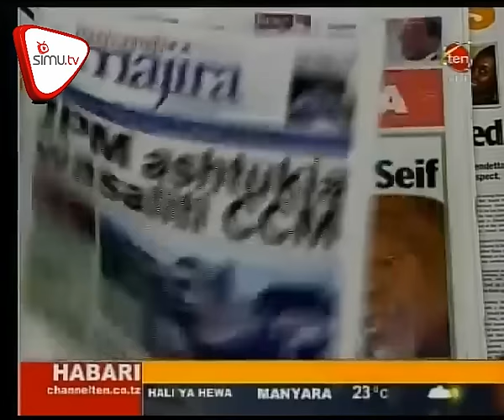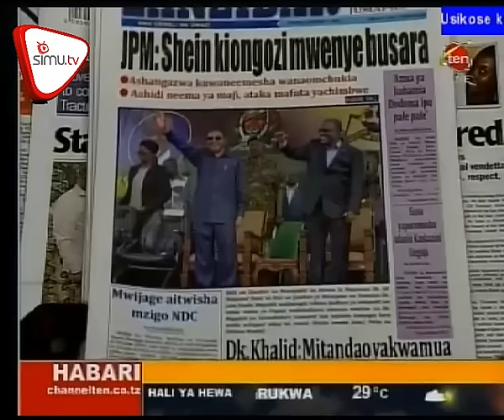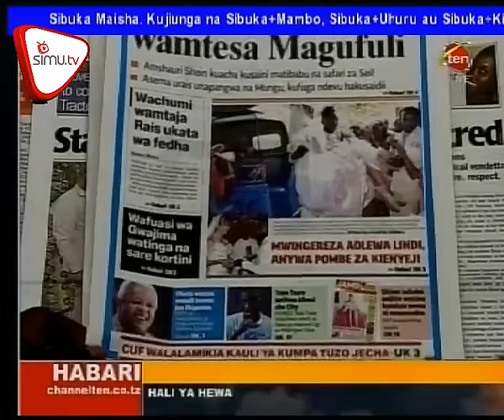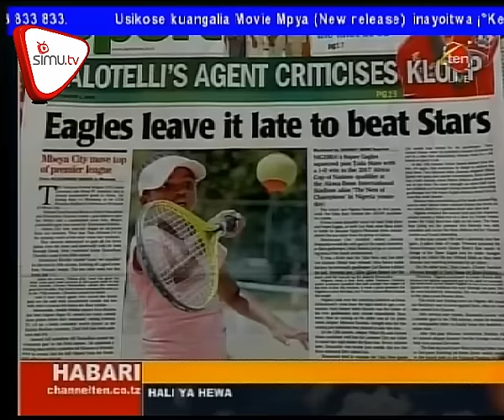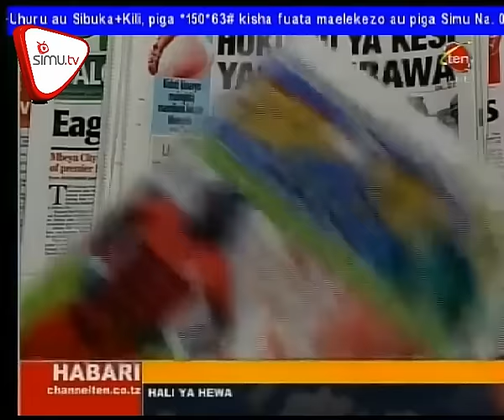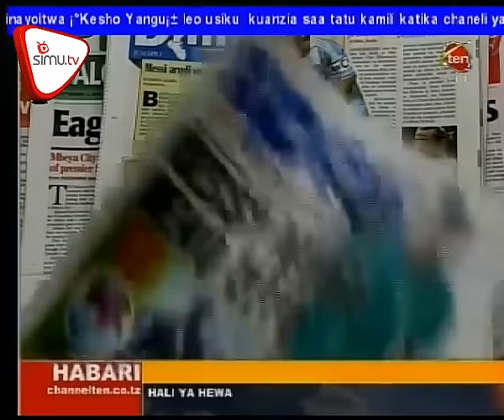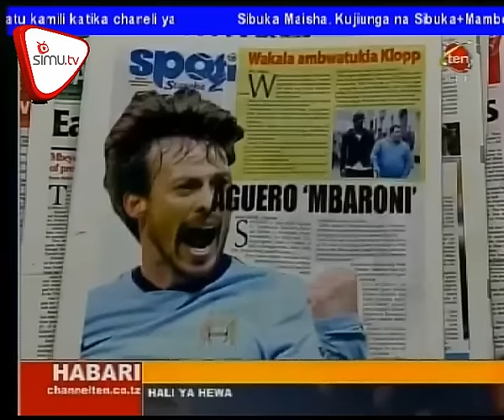Magazeti September 04 CH 10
Ashtukia wasaliti CCM, Mchechu amkWEPA Mbowe, Sitavumilia choko choko – Magufuli, Masikini Mbowe. Tazama Magazeti ya leo